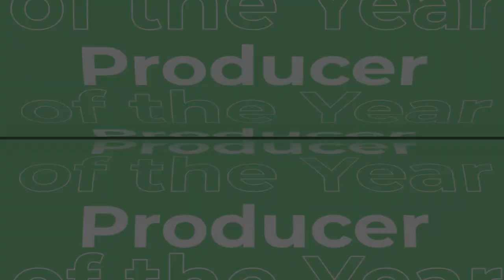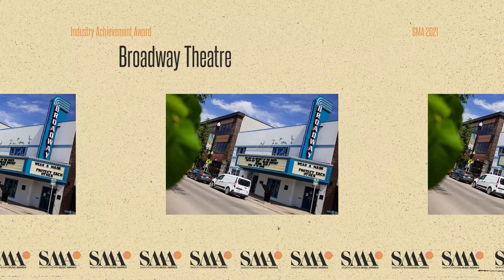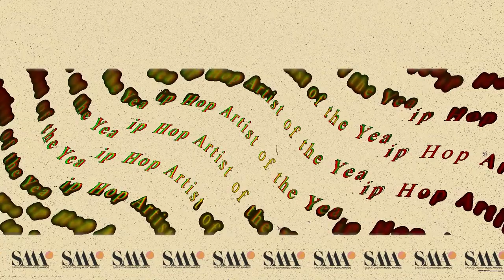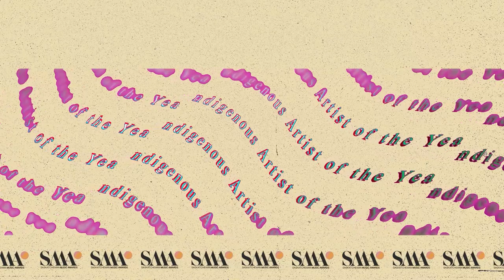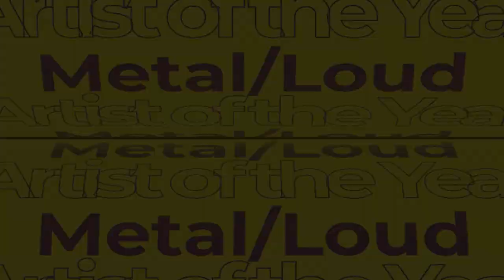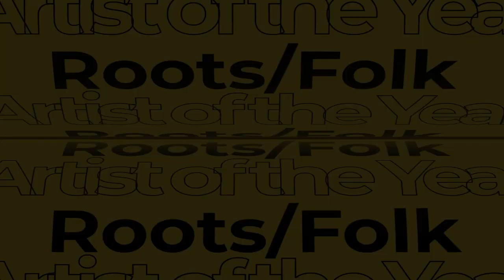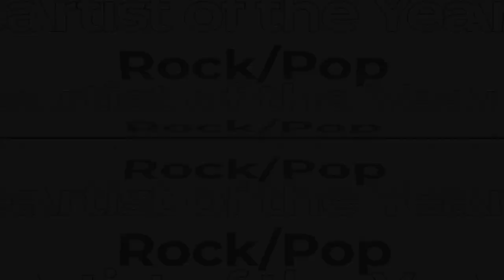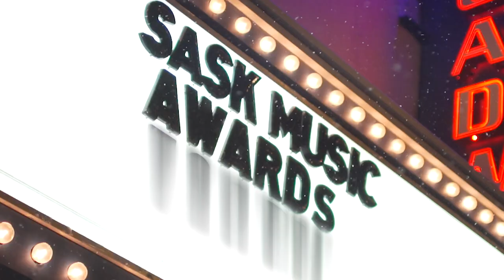The 2021 Saskatchewan Music Awards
SaskMusic is pleased to present the 2021 Saskatchewan Music Awards celebration. These awards honour excellence and celebrate the achievements of our Saskatchewan music industry over the past year.

Featuring performances by The Garrys; Katie Tupper and vbnd; Flash Back; and Jake Vaadeland the Sturgeon River Boys.

“We are once again inspired by the talented artists of our province, who continued to create amazing music this year. Our industry continues to be heavily challenged by the pandemic, with the livelihoods of musicians and music businesses worldwide affected, but we are encouraged by the resilience and optimism of our industry members.”

​For more information on the fourth annual SMAs, and the Very Prairie Music Summit held in conjunction with the SMAs, please

SaskMusic thanks Creative Saskatchewan and FACTOR (The Foundation Assisting Canadian Talent on Recordings) for their support.

Follow SaskMusic on Instagram, Twitter or Facebook for updates on Saskatchewan music. If you work in the Sask music industry, association memberships and subscriptions are available